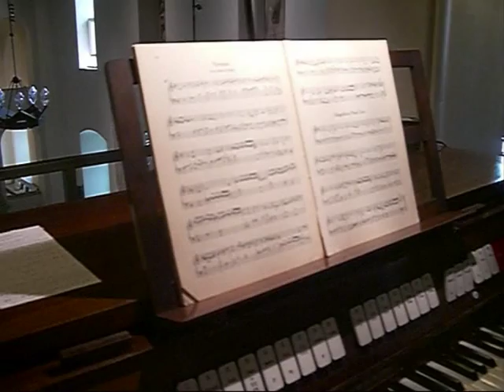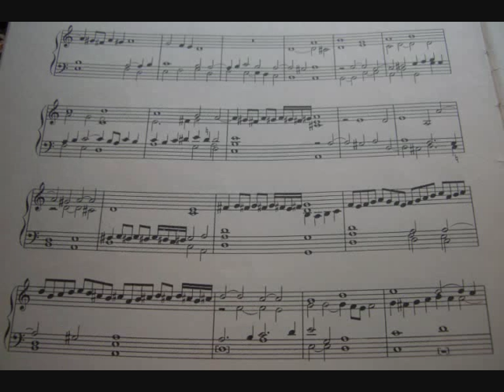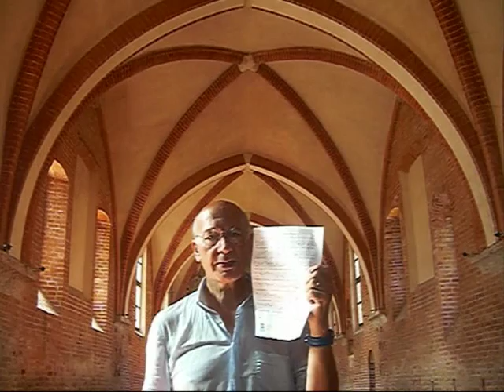Girolamo Cavazzoni, Hymnus AVE MARIS STELLA, Studio Organo e Canto Gregoriano di Giovanni Vianini, Milano, Italia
Visione spartito, dell'edizione Schott, Girolamo Cavazzoni, Hymnus AVE MARIS STELLA, Studio Organo e Canto Gregoriano di Giovanni Vianini, Milano, Italia,